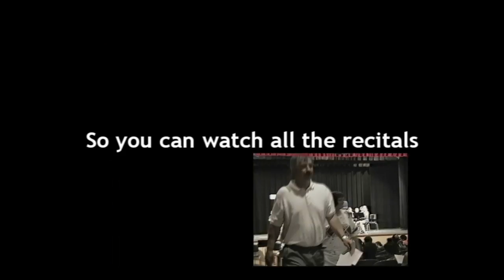Home Videos Teaser Trailer